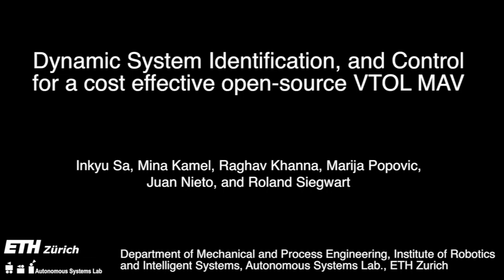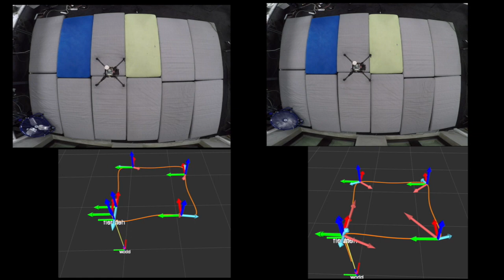Dynamic System Identification, and Control for a cost effective open-source VTOL MAV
For more detail documentation and software packages, please have a look

This video shows dynamic system identification, and full control of a cost-effective vertical take-off and landing (VTOL) multi-rotor micro-aerial vehicle (MAV) --- DJI Matrice 100. The dynamics of the vehicle and autopilot controllers are identified using only a built-in IMU and utilized to design a following model predictive controller (MPC).